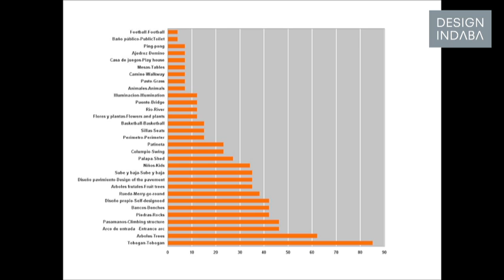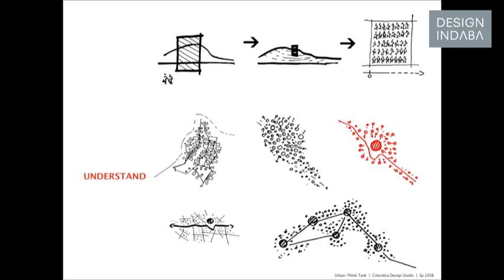Urban-Think Tank on a curriculum for a new urban planet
Interdisciplinary design practice Urban-Think Tank is dedicated to high-level research and design in contemporary architecture and urbanism. At Design Indaba Conference, founder Alfredo Brillembourg speaks about a curriculum for a new urban planet. He discusses his work in informal settlements from Caracas to São Paulo. He redirects the traditional thinking of architecture towards using skills to improve informal settlements for social benefit, rather than focussing on the affluent.